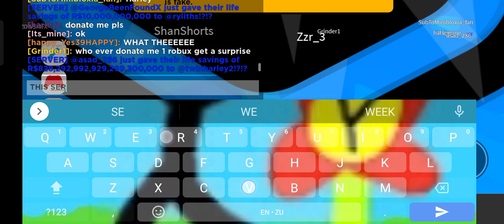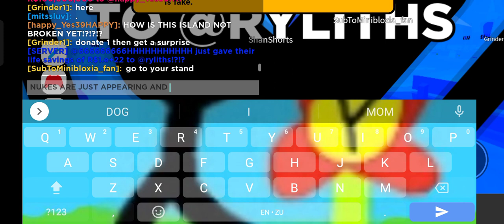I joined a CRAZY SERVER in Pls Donate!!! Wow!! Ok it's a Fake Game...PLS DONATE Y!!! (Check desc)